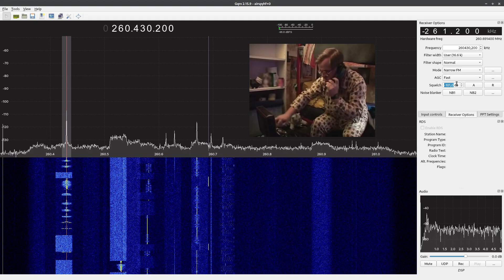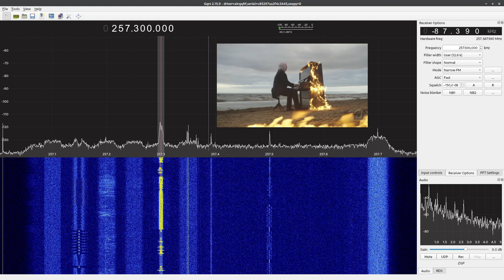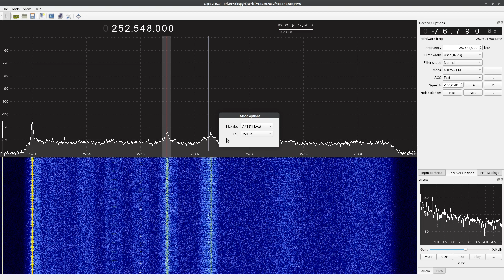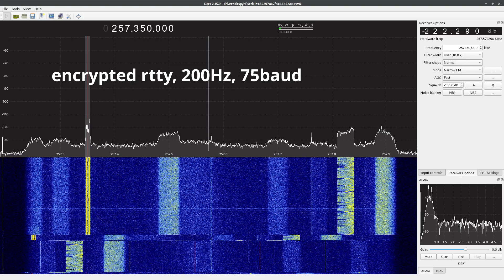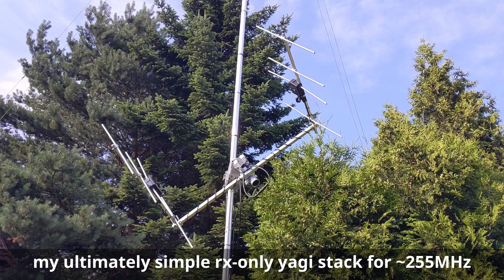UHF Satcom Oddity - Part 1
Location: Kraków/Cracow, Poland
Receiver: Airspy HF+ Dual Port
Antenna: Stacked 255MHz Yagis

This compilation probably wouldn't be possible without external antennas on a rotator which brings up many signals from the noise floor. Signals I possibly could not receive using regular vhf antennas. This is a simple antenna setup, however I am really pleased how good it performs.

If you want to receive signals within 240-270MHz band you should be able to do it using regular tv/dab vhf-3 antenna for 174-230/174-240MHz pointed at the sky, however be aware some vhf-3 antennas are tuned for maximum performance within their dedicated frequency range and perform poorly somewhere over 245MHz. To check this you can measure elements length and distance and do simulations using mmanagal software.

Initially I bought two regular tv vhf-3 antennas, however I couldn't get those perform in mmanagal, that's why I have used an internet yagi calculator and modified both of them for 255MHz which is in the middle of uhf-satcom band. Stacked yagis allow me to narrow down antenna pattern and gain a little more signal.

As an antenna rotator I have bought regular diseqc 1.2 satellite dish rotator and the cheapest possible dvb-s2 tuner with diseqc 1.2 support. Do not worry much about the trees in line of sight, unlike microwaves, these have minimal effect on these frequencies.

Most of 240-270MHz pirates come from eastern block or brazil. Each geostationary government/military satellite has its own set of uplink frequencies being a secret to the public. These uplink frequencies are somewhere in between 300-400MHz. Downlink frequencies are quite known and you can preview them on sites like In my opinion at least half of downlink frequencies are not listed anywhere.

These geostationary satellites provide hemispheric coverage while regular CB radio is quite limited in range. This is why numerous Brazilian truck drivers use pirate (self build?) radios/terminals to communicate over a large distance. Some say this satellite communication method was or could be used for illegal activities, however I have not found anything like that so far (except for radio piracy itself).

As you can see on this video, there are so many weird or unhinged transmissions, and the inability to easily track down those pirates makes this band even more crazy compared to other frequency bands used by pirates or unlicensed operators.

Airspy HF+ Dual Port and GQRX pro tip:
HF+ does receive beyond 260MHz, you have to check "No limits" option in "Input controls" view. Top available frequency will vary with temperature or other factors, however this receiver will still happily work at around 270MHz.